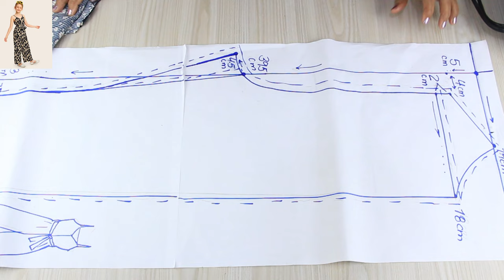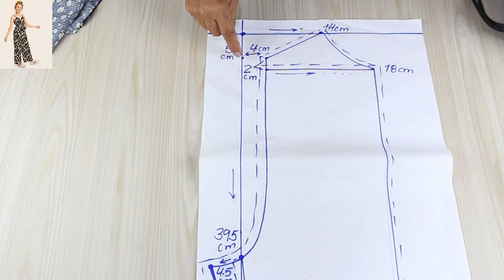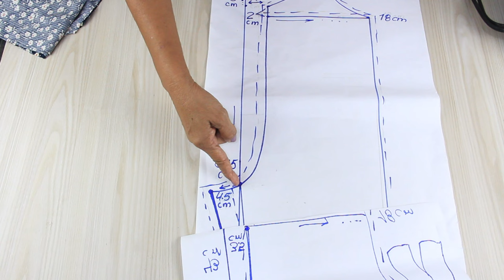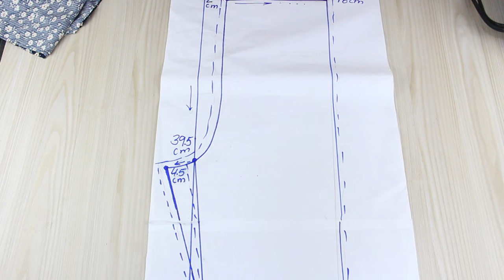Cómo cortar y coser un entrizo muy sencillo para niñas